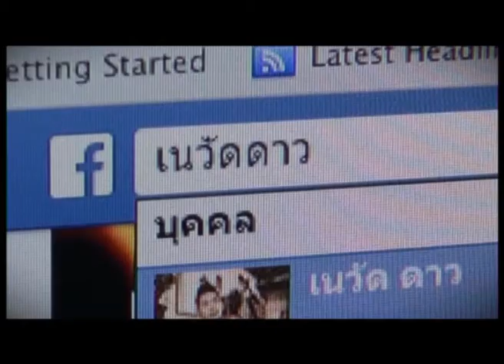เนวัดดาวออนทีวี : 260358_2/4 (Tape29) ลิงอะไรของพี่วะ